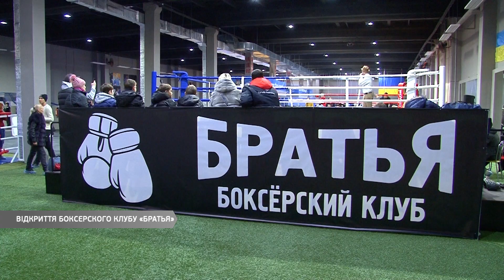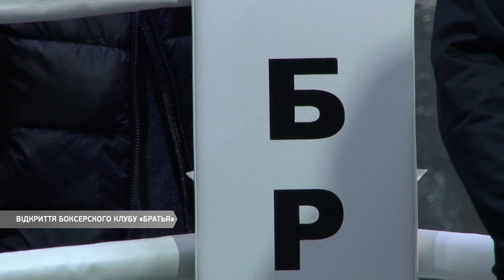Боксерський клуб "Братья"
Відтепер кожен бажаючий зможе займатися аматорським і професійним боксом та прагнути до олімпійських вершин. Боксерський клуб "Братья" - саме так називається новий тренувальний зал з трьома рингами на проспекті Небесної Сотні 4/7